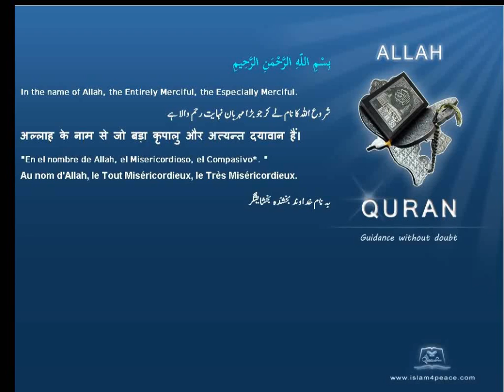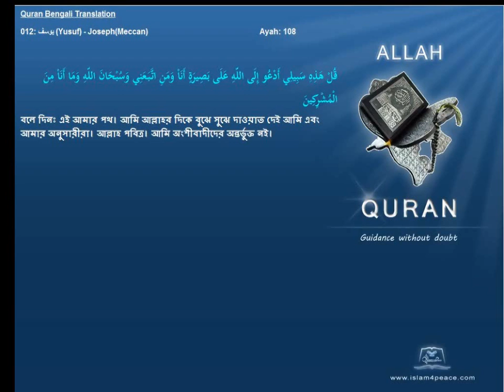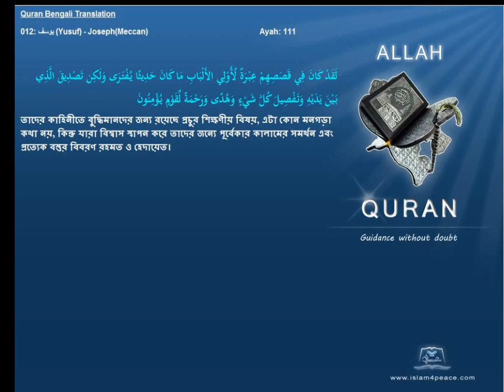Quran Bengali Translation 012 يوسف Yusuf JosephMeccan Islam4peace com